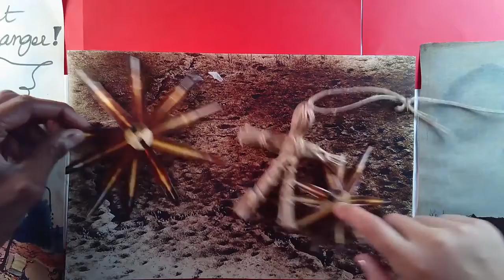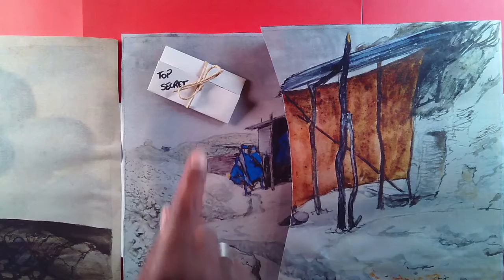C’est mon patrimoine 2022 - 40 la petite poupée de paille - Marie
Vidéo réalisée avec Benoit Labourdette dans le cadre du projet « C’est mon patrimoine », action portée par le Ministère de la Culture et l’Agence Nationale de la Cohésion des Territoires.